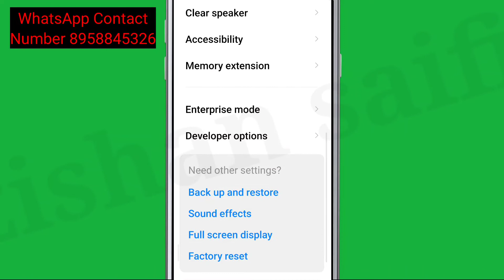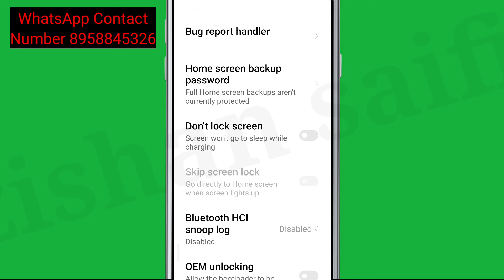How To Enable Don't lock screen settings || Screen won't go to sleep while charging Options